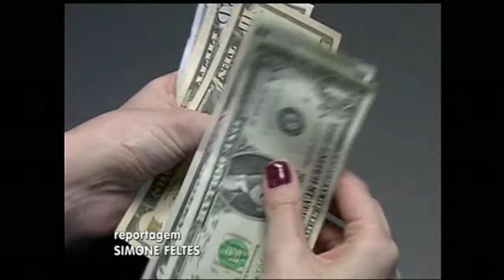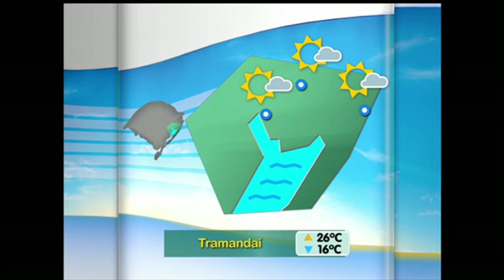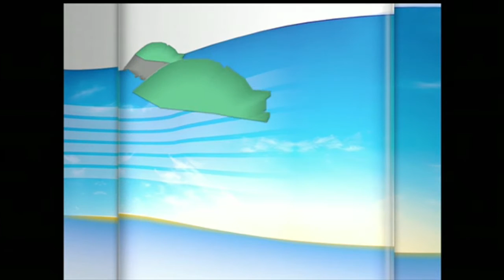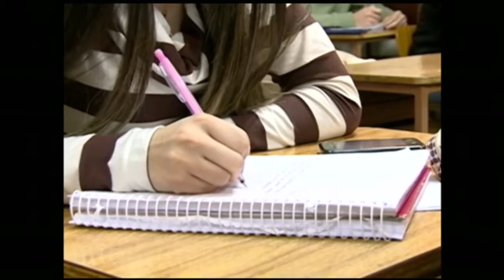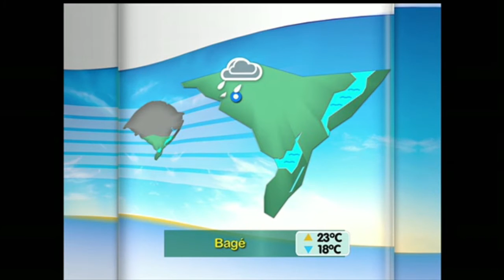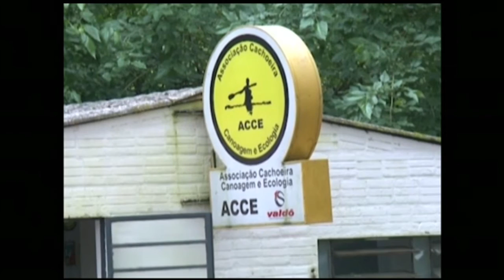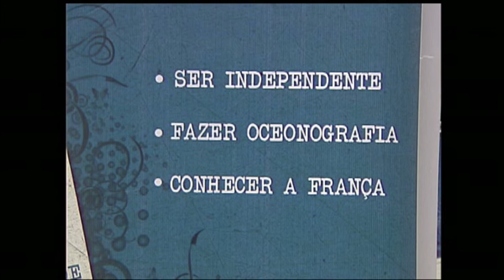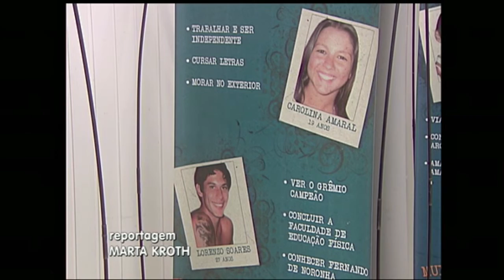Canal Aberto TVE | 23/09/2015